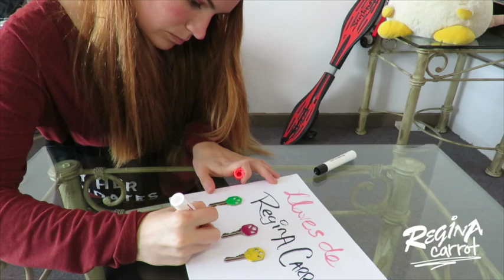ESMALTE DE UÑAS PARA DECORAR LAS LLAVES : REGINA CARROT